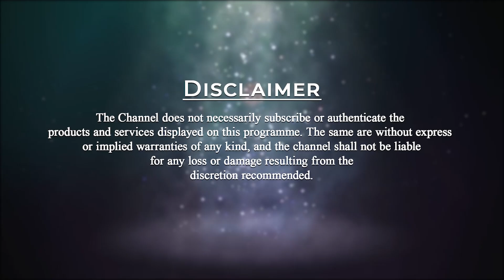Friendship, Mastery & Creativity Patriji's Last Message in Maitreya Buddha Pyramid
Friendship, Master and Creativity are the essential principles of life. We are all friends, Gods, and creators in ourselves. We are here to create a new world.